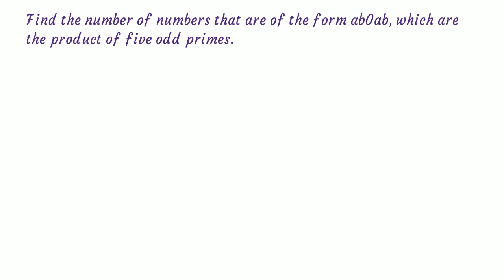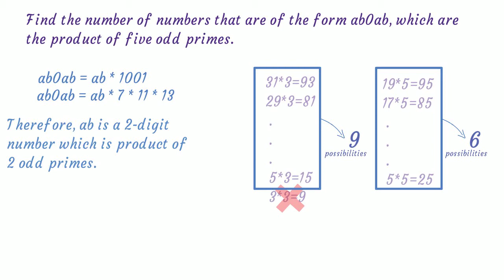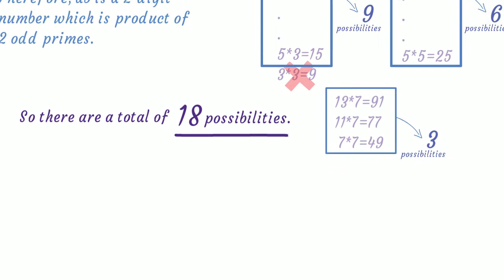[Hindi] Find (a,b) : ab0ab is a product of 5 odd primes - RMO Number theory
Solving these questions will be helpful for math olympiad exams like pre-RMO, RMO, AMTI and INMO, competitive exams like JEE Mains, JEE Advanced, BITSAT etc.